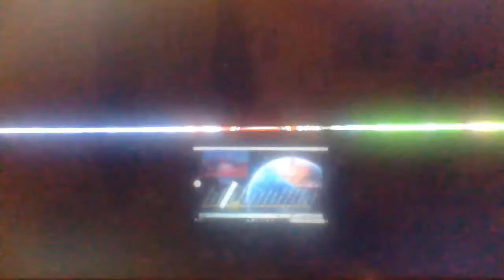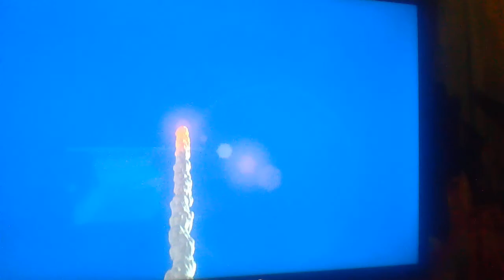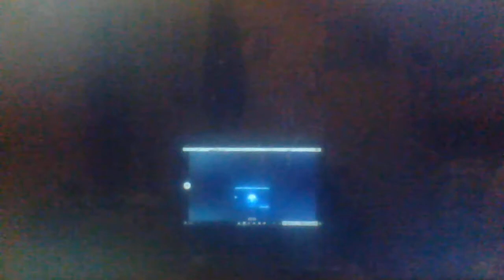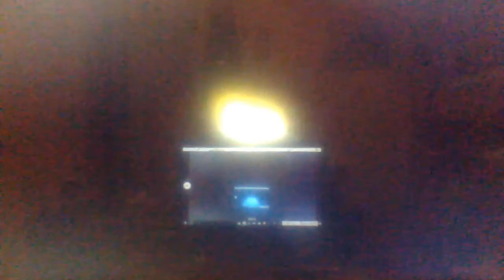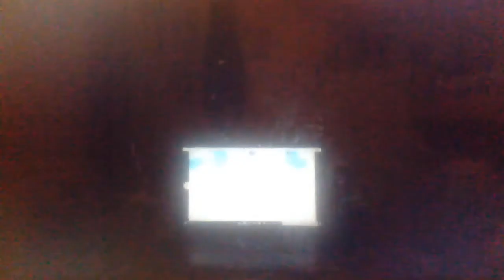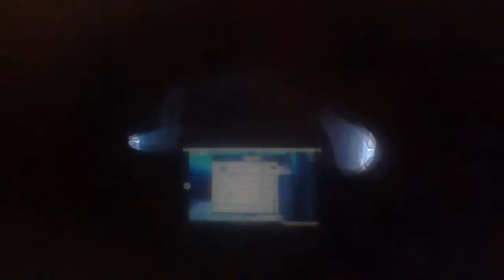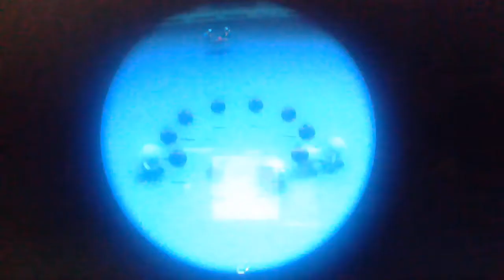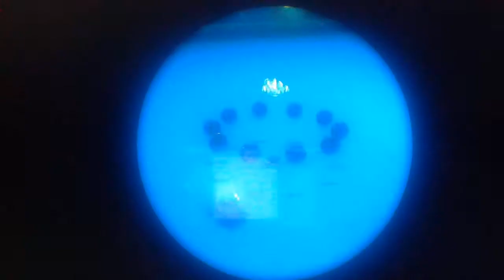#2 Sand Kingdom Moons